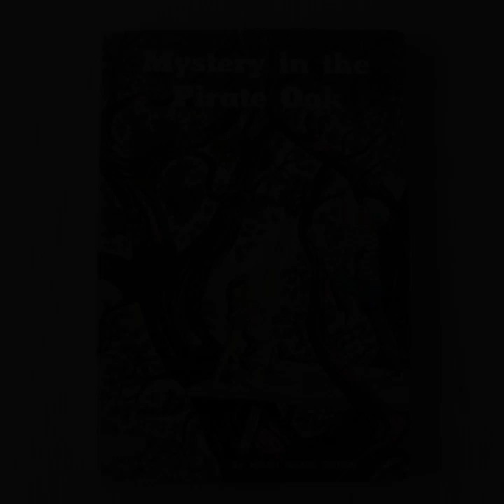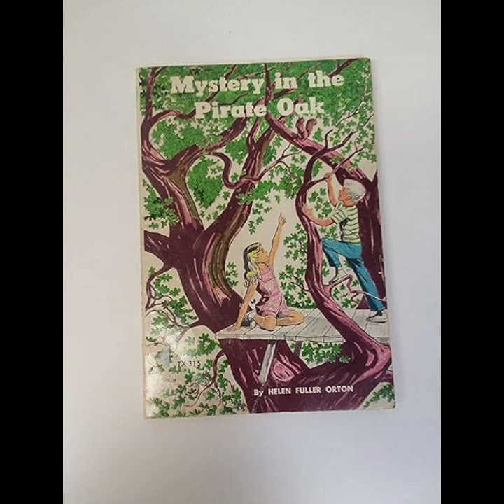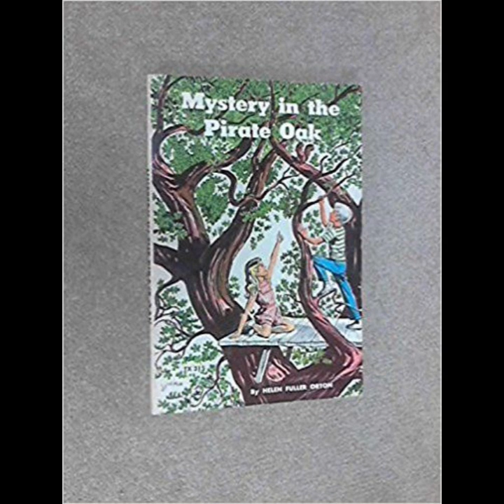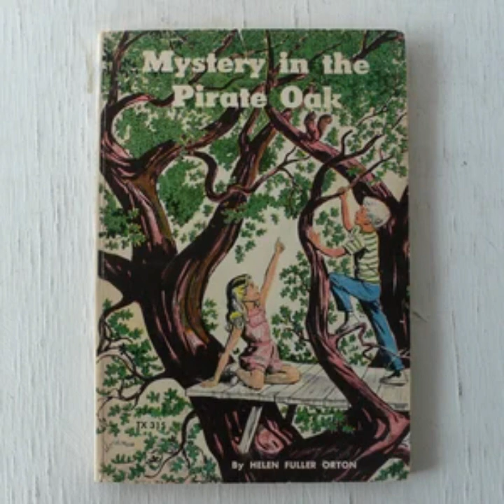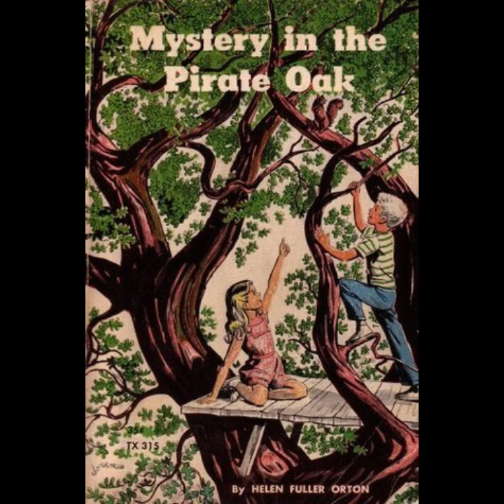"Mystery in the Pirate Oak" By Helen Fuller Orton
"Mystery in the Pirate Oak" by Helen Fuller Orton is a classic children's mystery novel that captures the spirit of adventure and the inquisitive nature of youth. The story centers around two children, Chad and Ellie, who discover a hidden secret within the old Pirate Oak, a tree rumored to be the hiding place of long-lost pirate treasure. The novel combines elements of mystery, historical intrigue, and the thrill of exploration, making it an engaging read for young readers.The narrative is driven by the curiosity and determination of the protagonists, who represent the quintessential qualities of childhood—imagination, bravery, and an unyielding quest for answers. As they unravel the mystery surrounding the Pirate Oak, they encounter various clues, each leading them deeper into the history of the pirate who once roamed their town. The sense of place is vivid, with the setting of a small New England town providing a backdrop rich in history and folklore. The tree itself is more than just a physical object; it becomes a symbol of the unknown and the past, a connection to the adventures of those who lived centuries before.Orton skillfully weaves historical details into the story, creating a sense of authenticity that grounds the children's adventure in a real-world context. The pirate lore that permeates the novel is based on true historical events, which adds a layer of depth to the mystery. This blending of fact and fiction not only makes the story more compelling but also educates young readers about history in an engaging way. The novel encourages readers to think critically and to appreciate the importance of history in understanding the present.The characters of Chad and Ellie are well-developed, with distinct personalities that complement each other. Chad is more cautious and methodical, while Ellie is impulsive and imaginative. Their dynamic drives the plot forward as they balance each other’s strengths and weaknesses, showcasing the importance of teamwork and collaboration. Their friendship is central to the story, highlighting the value of trust and loyalty in solving problems and facing challenges together. This relationship also serves as a model for young readers, emphasizing the importance of working together to overcome obstacles.The mystery itself is carefully constructed, with clues that are both challenging and solvable for the intended audience. Orton strikes a balance between suspense and resolution, keeping readers engaged without overwhelming them. The pace of the novel is well-maintained, with each chapter revealing a new piece of the puzzle, leading to a satisfying conclusion that ties together the various threads of the story. The resolution of the mystery is not only about uncovering a treasure but also about discovering the value of history and the stories that objects and places can hold.The themes of the novel extend beyond the mystery itself. "Mystery in the Pirate Oak" explores the idea of heritage and the impact of the past on the present. Through the children’s discovery, the novel suggests that history is not just a series of events but a collection of stories that shape who we are and how we see the world. The Pirate Oak, as a symbol, represents the enduring nature of these stories and their ability to connect generations.Helen Fuller Orton’s writing is accessible yet evocative, making the novel a perfect choice for young readers who are just beginning to explore the mystery genre. Her ability to create suspense without resorting to frightening or inappropriate content makes the book suitable for a wide age range. The language is straightforward, yet rich with descriptive detail, which helps to immerse readers in the world of the story.In conclusion, "Mystery in the Pirate Oak" is a timeless tale that captures the essence of childhood adventure while imparting important lessons about history, friendship, and the power of curiosity. Orton’s novel remains a beloved classic, cherished for its ability to transport readers to a world where the past and present collide in a thrilling search for answers. Through Chad and Ellie’s journey, young readers learn that the true treasure lies not in material wealth but in the stories and knowledge passed down through generations.